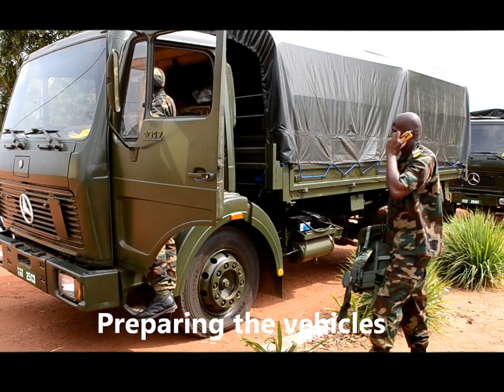Togolese Army convoy prepares to leave for Mali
On February 6, 2013, Togo sent its first troops to join the international intervention against radical Islamists in northern Mali.
This video shows the Togolese Army preparations prior to departure for Mali. The drive from Lomé took them three days.